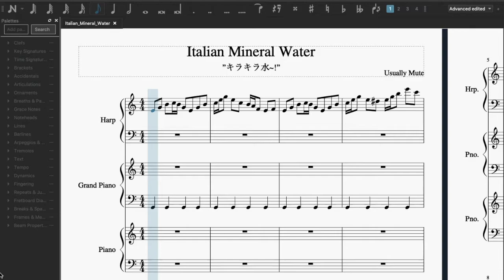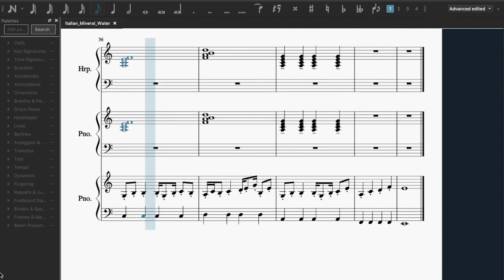Italian Mineral Water - Pellegrinos